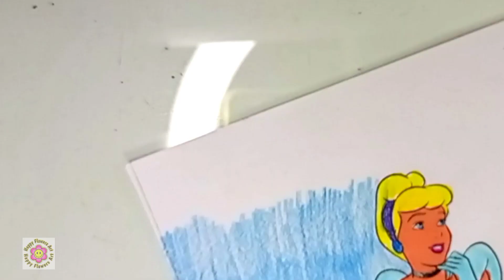Cinderella Coloring Video #43 | Coloring Disney Princess Cinderella